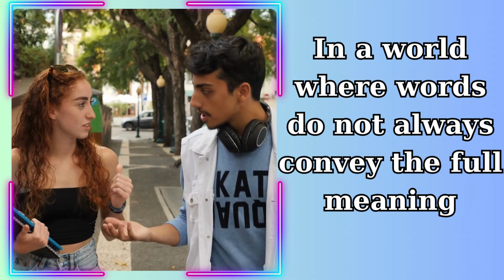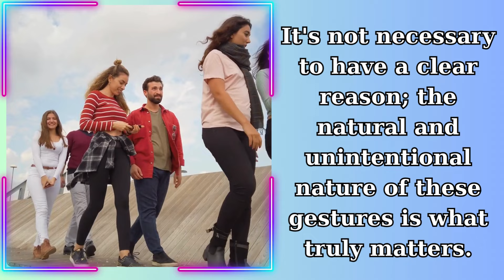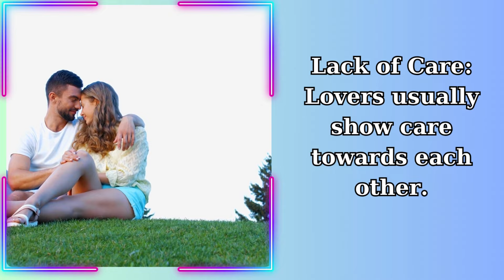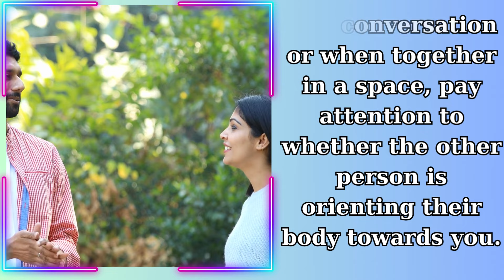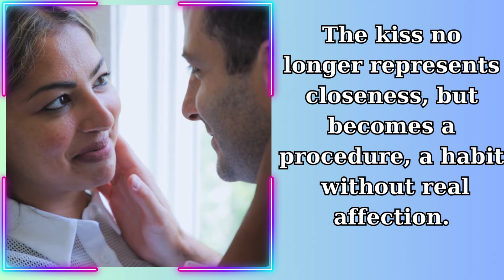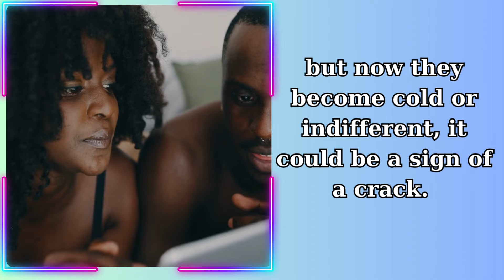YOUR BODY LANGUAGE REVEALS the TRUTH ABOUT Your RELATIONSHIP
In a world where words do not always convey the full meaning, body language becomes an indispensable part of daily communication. Especially in relationships, these non-verbal signals can reveal more than what we say or do not say. From a glance, a small gesture, each movement can contain valuable information about the status and future of a relationship.
In this video, we will delve deeper into how body language can reveal the truth about your relationship.
We will learn to observe and understand these expressions accurately, giving us a deeper insight into the true feelings and thoughts of the other person. Sometimes, what is not spoken aloud is the key to understanding and getting closer in a relationship.